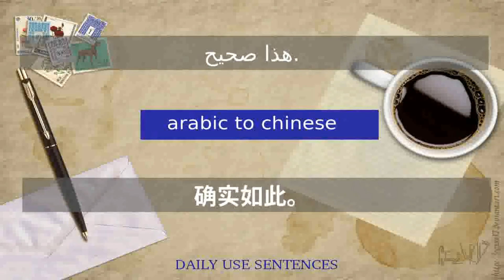MultiLanguages: Arabic&Chinese Training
Learn Arabic and Chinese with our elite training course! Practice reading words and phrases in two of the most widely spoken languages. Don't miss out on this opportunity to expand your language skills.